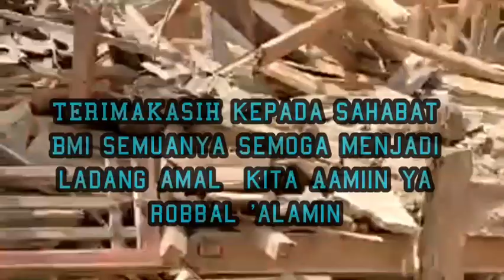PSHI ~ ♡PEDULI KEMANUSIAAN ♡~.